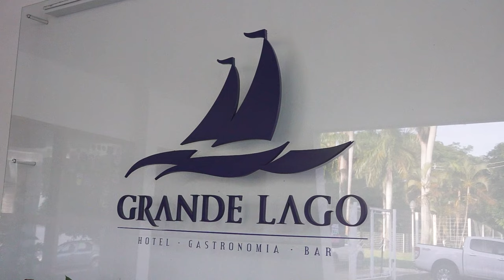Trailer do 1º Encontro do Pesca das Gurias - Pescaria de Tucunaré azul em Três Marias - 2023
Trailer do 1º Encontro do Pesca das Gurias
Local: Três Marias/MG
Data: 15 a 19 de novembro de 2023

Vídeo: @GermanCerrotti

Traíras em Ação - @TrairasemAcao